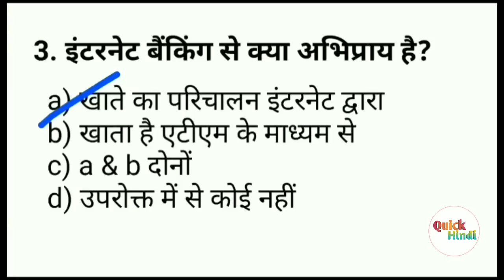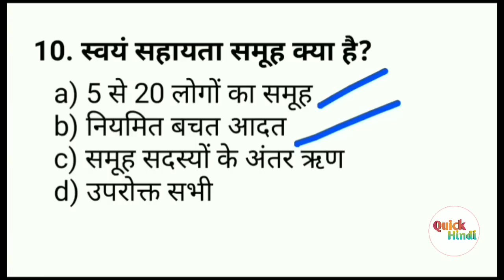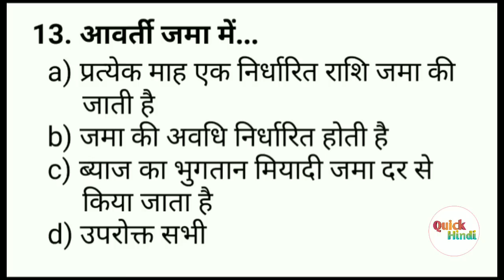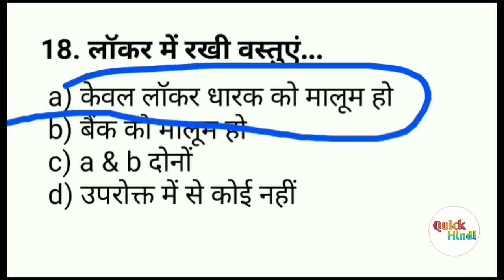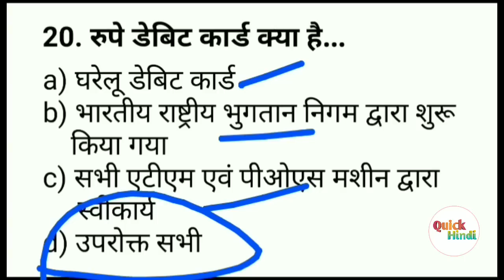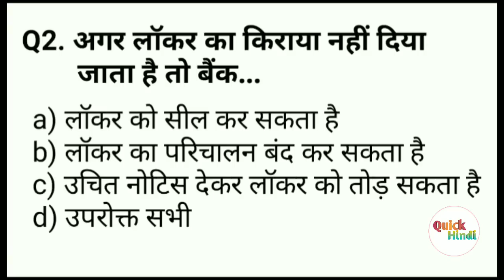CCC Banking Questions and Answers in Hindi | ccc computer course in hindi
हेलो दोस्तों,
       इस वीडियो में आपको CCC परीक्षा में बैंकिंग से संबंधित पूछे जाने वाले अति महत्वपूर्ण प्रश्नों के बारे में बताया गया है जो कि बार-बार परीक्षाओं में पूछे जाते हैं खासकर यह ccc exam  और बैंक से संबंधित परीक्षाओं के लिए अति महत्वपूर्ण है

Your Query :
1. CCC most important question in hindi
2. ccc important question
3. computer question for ccc
4. ccc course
5.ccc online test
6. computer question for bank po
7.ccc exam preparation
8. computer full form
9. banking question for ccc exam
10. ccc banking questions and answers in hindi
11.ccc important question in hindi
12. ccc most important question in hindi
13. ccc computer course in hindi
14. ccc exam
15. ccc banking related questions and answers
16. ccc exam video
17. banking questions for ibps po and clerk